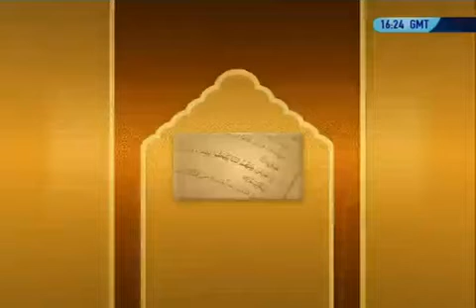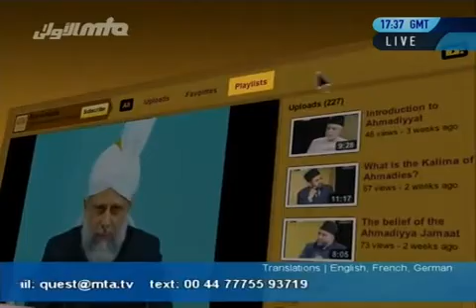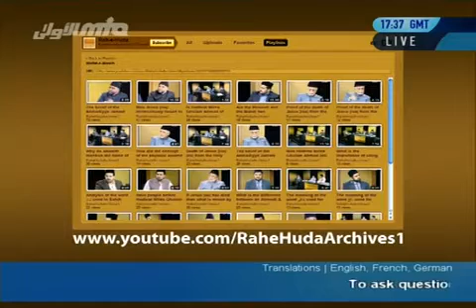Rah-e-Huda 2010-12-25 - Rahe Huda December 25th 2010 - Was Jesus (as) born on the 25th December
Rah-e-Huda 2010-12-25 -December 25th 2010 - Was Jesus (as) born on the 25th December